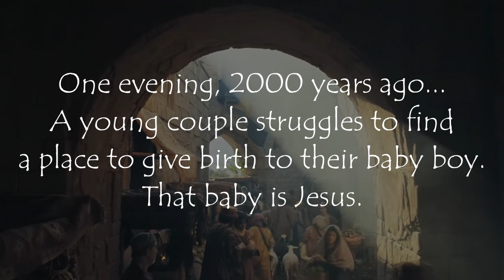Kids tell the Christmas Story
Here's the kids Christmas video that we played at the Christmas Breakfast!